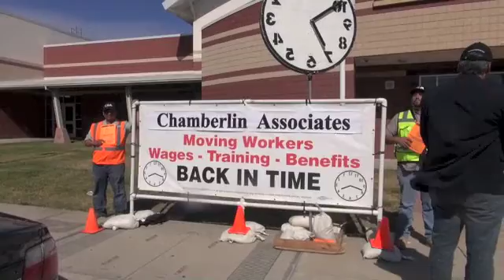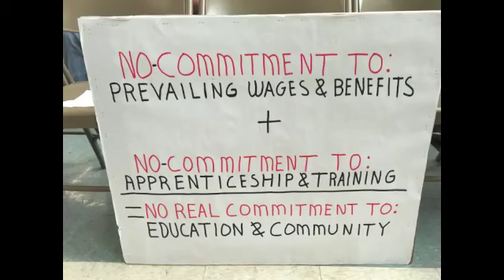N. CA UBC Protests Chamberlin/Big D Non Union Labor At Aspire & Beller's Caliber Charter School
Northern California Carpenters Regional Council  staff and members spoke out on June 14, 2016 at a West Contra Costa Unified School District meeting about non-union Chamberlin Associates and Big D building charters schools in Richmond. Chamberlin built the Aspire school non-union and now Ron Beller, the operator of Caliber charter school wants to build non-union in Richmond.
In addition to UBC and the Carpenters In Action Guillermo "Memo" Durgin who is with the California Teachers Assocaition discussed the role of charters.